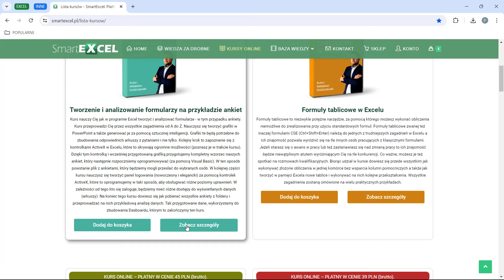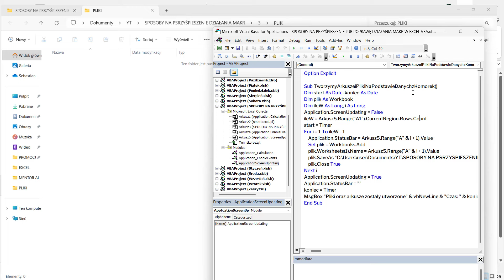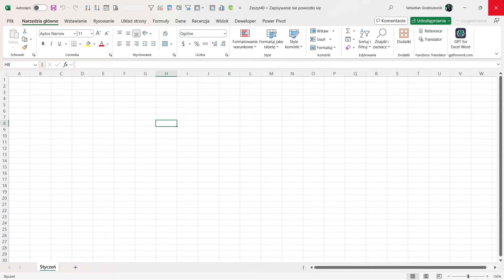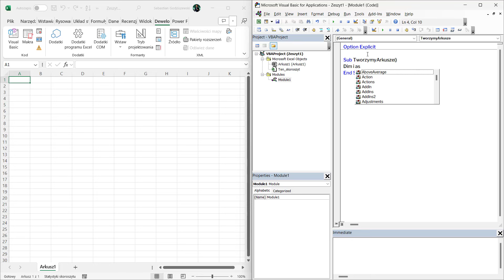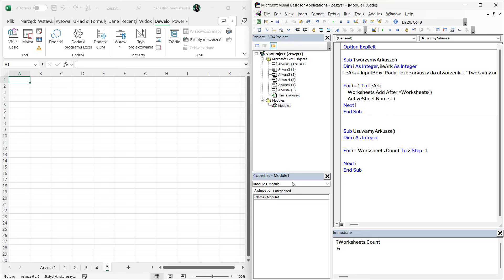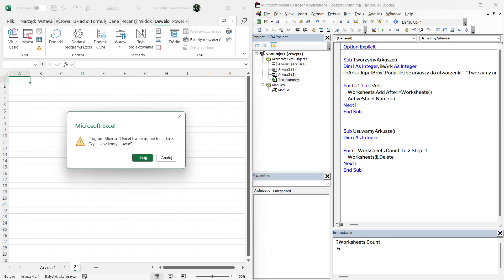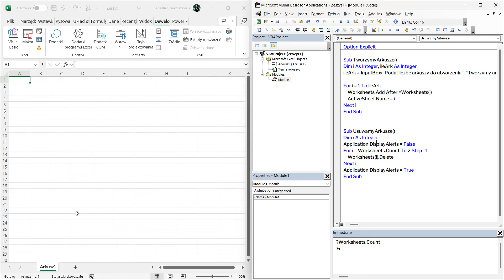4/5 | PRZYŚPIESZ DZIAŁANIE MAKR W EXCEL VBA. Application DisplayAlerts.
Sposoby na przyśpieszenie pracy makr w Excel VBA.
W tym filmie kontynuujemy serię 5 odcinków, dotyczących przyśpieszania lub poprawy działania makr w Excel VBA. Skupimy się teraz na właściwości DisplayAlerts obiektu Application (czyli Application.DisplayAlerts).
Rozpoczniemy od poprawy procedury z poprzedniego filmu (3/5) i zobaczymy jak może nam pomóc dodanie 2 linijek kodu z omawianą wyżej instrukcją.
Następnie napiszemy 2 przykładowe procedury właściwe, które będą w pętli tworzyły arkusze i je usuwały. Makra posłużą do tego, abyśmy mogli dokładnie zobaczyć jak za pomocą wspomnianego powyżej sposobu (Application.DisplayAlerts) poprawić i przyśpieszyć (nie trzeba ręcznie klikać) działanie naszego kodu.

Zapraszam do oglądania jak i również ZAPRASZAM NA KAWĘ!
Jeżeli film ci się podobał i uważasz ten materiał za wartościowy, możesz postawić mi kawę :)

NOWOŚĆ
Kurs online: Tworzenie i analizowanie formularzy na przykładzie ankiet
Zobacz szczegóły:

2) Link do podstrony "wiedza za drobne", na której znajdziesz różne i praktyczne materiały

Pozdrawiam serdecznie i tradycyjnie życzę miłego EXCEL-owania😀